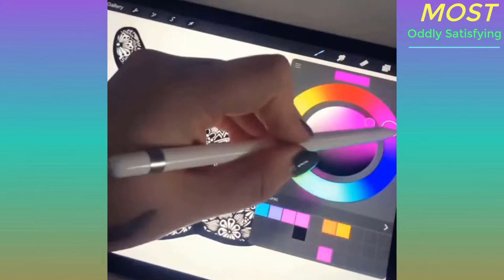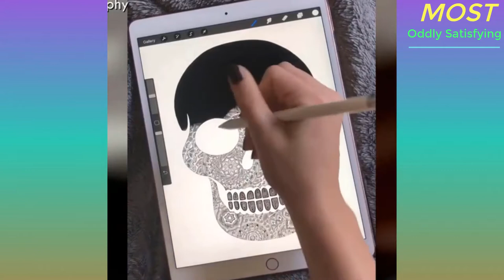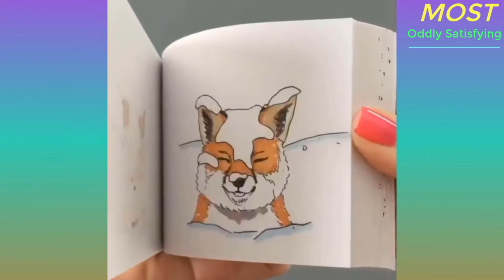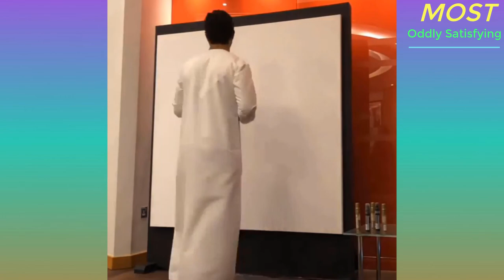Most Oddly Satisfying Video & Relaxing Music Make You Comfortable (#26)& Relaxing Sleep Time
Oddly Satisfying Video & Relaxing Music Make You Comfortable